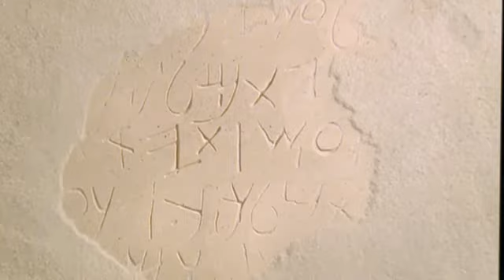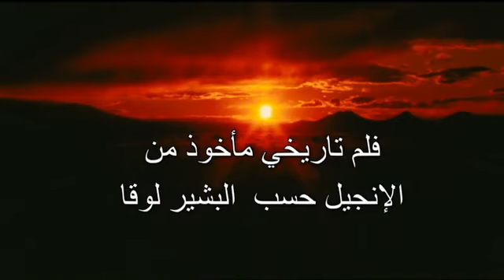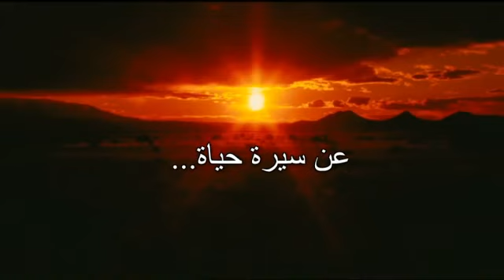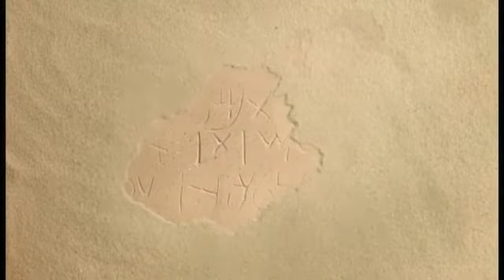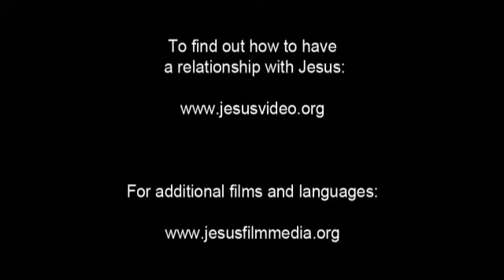JESUS Film Cibta- نعمة ربنا يسوع المسيح مع جميعكم. آمين (Revelation 22:21)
The Film based on Luke's Gospel: JESUS Virgin Birth, Death, Resurrection, and Ascension. FEAR NOT! CALL JESUS! (Romans 10:13) لان كل من يدعو باسم الرب يخلص. Amen! According to this Scripture: you Call you are Save! Amen! Amen!

Now Bible is your GPS - Read it; Do it; Live into it.. (Matthew 24:13) ولكن الذي يصبر الى المنتهى فهذا يخلص.

(Habakkuk 2:14) لان الارض تمتلئ من معرفة مجد الرب كما تغطي المياه البحر

(John 10:1) الحق الحق اقول لكم ان الذي لا يدخل من الباب الى حظيرة الخراف بل يطلع من موضع آخر فذاك سارق ولص.

(John 10:2) واما الذي يدخل من الباب فهو راعي الخراف.

(John 10:3) لهذا يفتح البواب والخراف تسمع صوته فيدعو خرافه الخاصة باسماء ويخرجها.

(John 10:4) ومتى اخرج خرافه الخاصة يذهب امامها والخراف تتبعه لانها تعرف صوته.

(John 10:5) واما الغريب فلا تتبعه بل تهرب منه لانها لا تعرف صوت الغرباء.

(John 10:6) هذا المثل قاله لهم يسوع. واما هم فلم يفهموا ما هو الذي كان يكلمهم به

(John 10:7) فقال لهم يسوع ايضا الحق الحق اقول لكم اني انا باب الخراف.

(John 10:8) جميع الذين أتوا قبلي هم سراق ولصوص. ولكن الخراف لم تسمع لهم.

(John 10:9) انا هو الباب. ان دخل بي احد فيخلص ويدخل ويخرج ويجد مرعى.

(John 10:10) السارق لا يأتي الا ليسرق ويذبح ويهلك. واما انا فقد أتيت لتكون لهم حياة وليكون لهم افضل.

(John 10:11) انا هو الراعي الصالح. والراعي الصالح يبذل نفسه عن الخراف.

(John 10:12) واما الذي هو اجير وليس راعيا الذي ليست الخراف له فيرى الذئب مقبلا ويترك الخراف ويهرب. فيخطف الذئب الخراف ويبددها.

(John 10:13) والاجير يهرب لانه اجير ولا يبالي بالخراف.

(John 10:14) اما انا فاني الراعي الصالح واعرف خاصتي وخاصتي تعرفني

(John 10:15) كما ان الآب يعرفني وانا اعرف الآب. وانا اضع نفسي عن الخراف.

(John 10:16) ولي خراف أخر ليست من هذه الحظيرة ينبغي ان آتي بتلك ايضا فتسمع صوتي وتكون رعية واحدة وراع واحد.

(John 10:17) لهذا يحبني الآب لاني اضع نفسي لآخذها ايضا.

(John 10:18) ليس احد يأخذها مني بل اضعها انا من ذاتي. لي سلطان ان اضعها ولي سلطان ان آخذها ايضا. هذه الوصية قبلتها من ابي.

(John 10:19) فحدث ايضا انشقاق بين اليهود بسبب هذا الكلام.

(John 10:20) فقال كثيرون منهم به شيطان وهو يهذي. لماذا تستمعون له.

(John 10:21) آخرون قالوا ليس هذا كلام من به شيطان. ألعل شيطانا يقدر ان يفتح اعين العميان

(John 10:22) وكان عيد التجديد في اورشليم وكان شتاء.

(John 10:23) وكان يسوع يتمشى في الهيكل في رواق سليمان.

(John 10:24) فاحتاط به اليهود وقالوا له الى متى تعلّق انفسنا. ان كنت انت المسيح فقل لنا جهرا.

(John 10:25) اجابهم يسوع اني قلت لكم ولستم تؤمنون. الاعمال التي انا اعملها باسم ابي هي تشهد لي.

(John 10:26) ولكنكم لستم تؤمنون لانكم لستم من خرافي كما قلت لكم.

(John 10:27) خرافي تسمع صوتي وانا اعرفها فتتبعني.

(John 10:28) وانا اعطيها حياة ابدية ولن تهلك الى الابد ولا يخطفها احد من يدي.

(John 10:29) ابي الذي اعطاني اياها هو اعظم من الكل ولا يقدر احد ان يخطف من يد ابي.

(John 10:30) انا والآب واحد